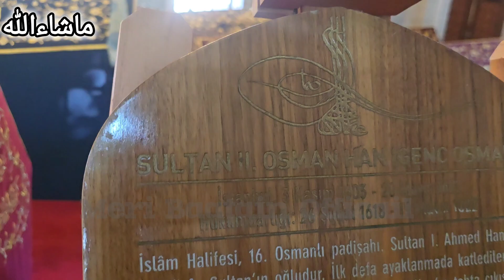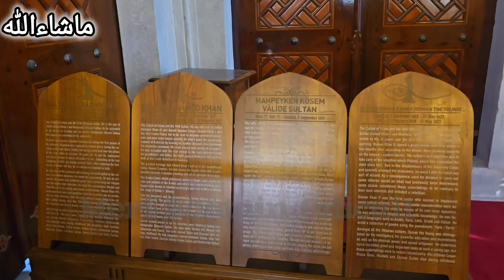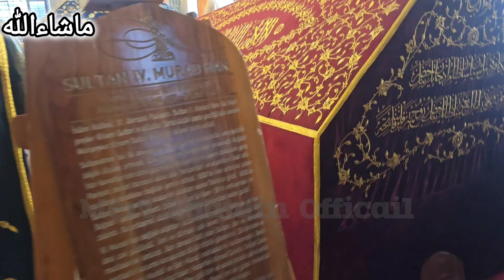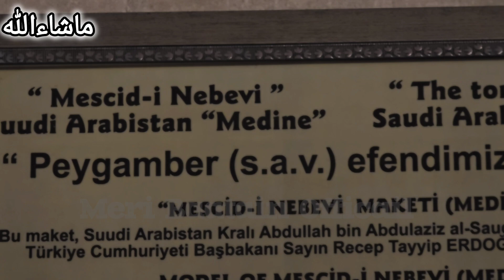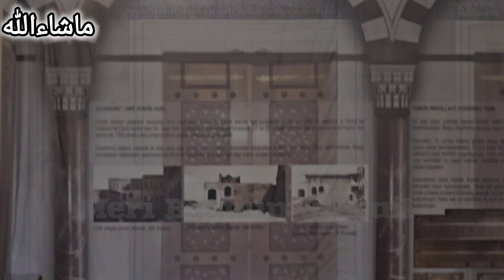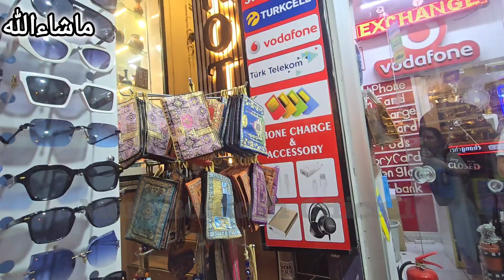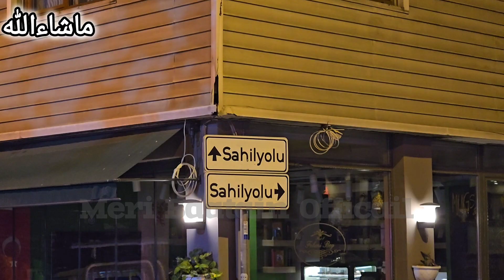Blue Mosque/ Sultan Ahmet Mosque 🕌 / Ottoman Sultan's Tomb / Roof Top Dinner / Turkish Food ♥️ 🇹🇷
Blue Mosque 🕌 Mosque Sultan Ahmet